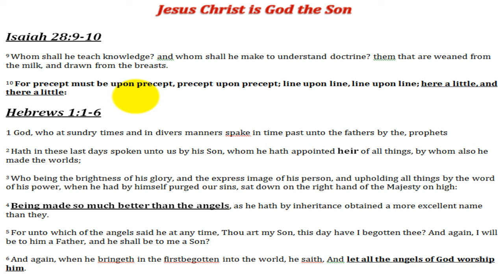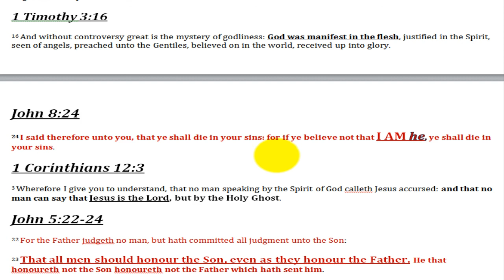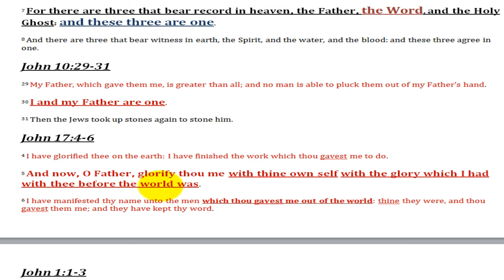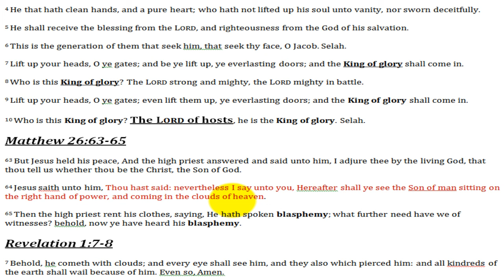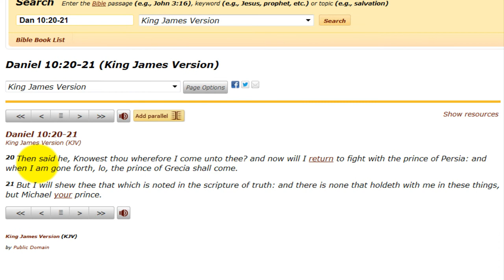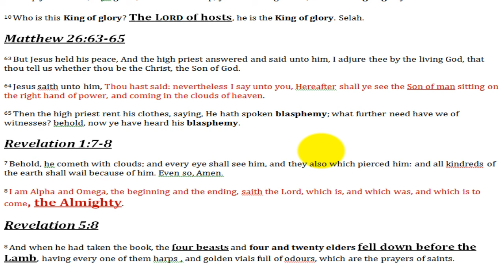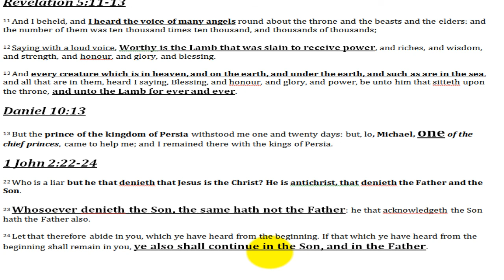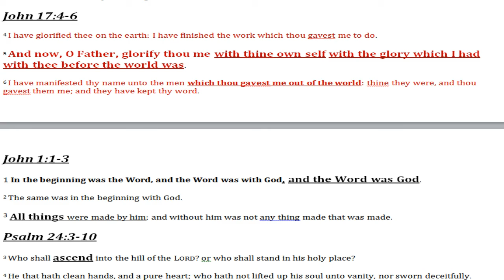Jesus Christ is God the Son, The Lord of Host. (As the Scripture Says)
All Debates End with Scripture when your a Believer & a Follower of Christ Jesus. The Jehova Witnesses have False Damnable Doctrines, come out of it & Believe in the Real Jesus Christ & Follow the Word for Salvation, for he is God.

5. For unto which of the angels said he at any time, Thou art my Son, this day have I begotten thee? And again, I will be to him a Father, and he shall be to me a Son?

6. And again, when he bringeth in the firstbegotten into the world, he saith, And let all the angels of God worship him.

7. And of the angels he saith, Who maketh his angels spirits, and his ministers a flame of fire.

8 But unto the Son he saith, Thy throne, O God, is for ever and ever: a sceptre of righteousness is the sceptre of thy kingdom.